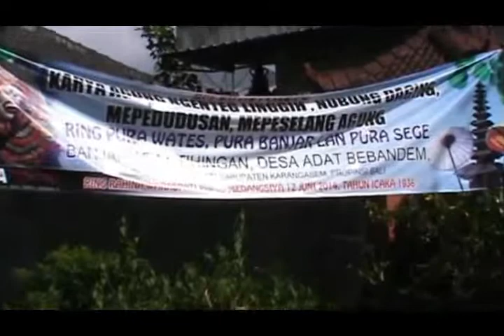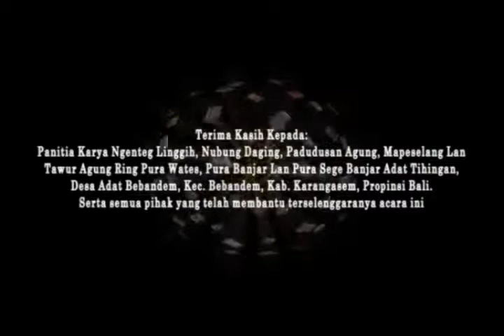Nyepi and Tirta Yatra | Temple Ceremony in Bebandem, Tihingan, Karangasem, Bali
The Bali temple ceremony execution is centralized in the temple area including the preparation. All temple buildings are fully decorated with the beautiful ornament which is adopted from the local cultures. The items are usually used for this ceremony like umbrella, Penjor (a bamboo decorated by young coconut leaf), flag, Umbul–umbul (pennant) and others. During temple festival, all the Balinese Hindu will come together and pray in the temple which is lead by the priest.